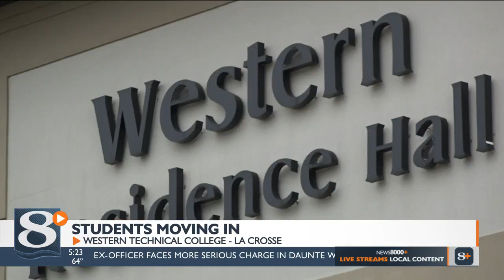Western Technical College students start moving in